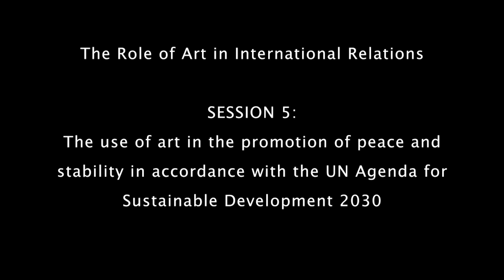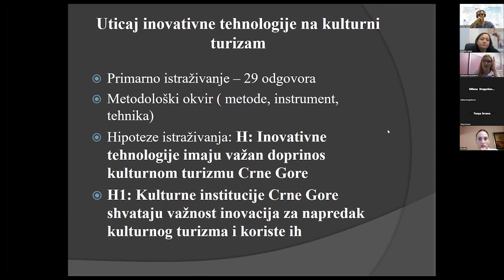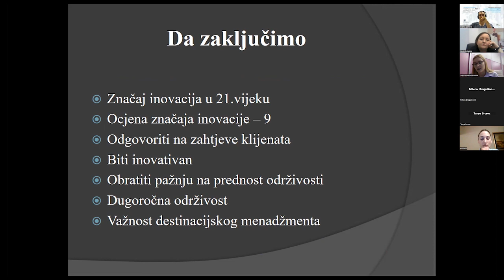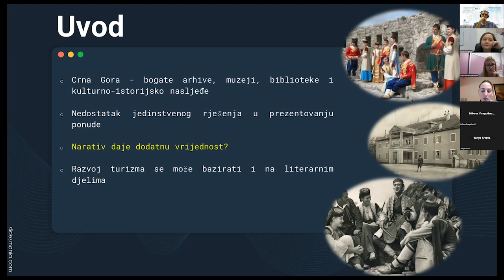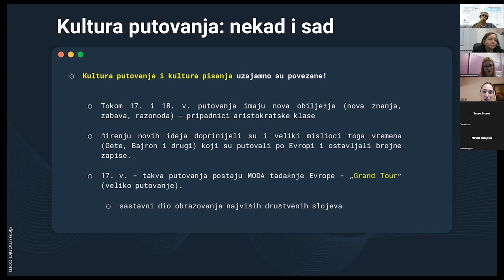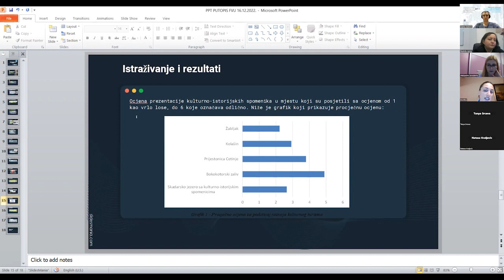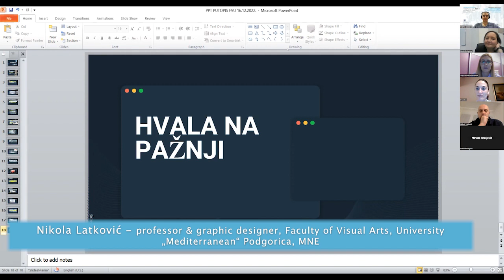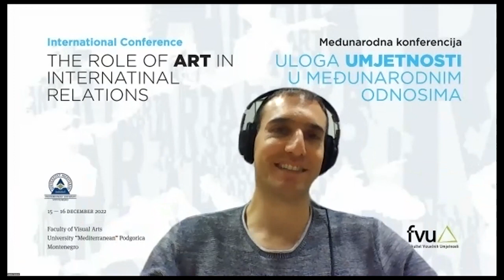THE ROLE OF ART IN INTERNATIONAL RELATIONS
ONLINE SESSIJA 6 - RAZGOVOR NA CRNOGORSKOM JEZIKU: The use of art in the promotion of peace and stability in accordance with the UN Agenda for Sustainable Development 2030

    Title 1: Održivi kulturni turizam i turističke destinacije / Sustainable cultural tourism of the tourist destination, Aleksandra Govedarica, MA, Faculty of Tourism, University “Mediterranean” Podgorica, MNE
    Title 2: Putopis o Crnoj Gori u funkciji savremene kulture putovanja / Travel book about Montenegro as a function of contemporary travel culture, Đorđina Janković, Lecturer at the Faculty of Tourism University “Mediterranean” Podgorica, MNE

 Moderator Marko Gosovic, prof. at the Faculty of Visual Arts